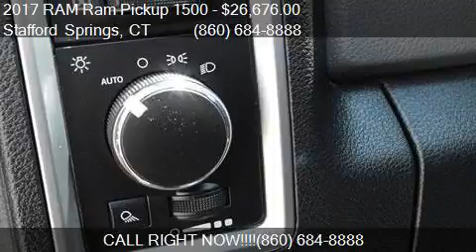2017 RAM Ram Pickup 1500 SLT 4x4 4dr Quad Cab 6.3 ft. SB Pic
This 2017 RAM Ram Pickup 1500 SLT 4x4 4dr Quad Cab 6.3 ft. SB Pickup is for sale in Stafford Springs, CT 06076 at Bolles Chrysler Dodge Jeep.

Engine: 3.6L V6
Transmission: Automatic 8-Speed
Color: Black
Mileage: 15267
Contact Bolles Chrysler Dodge Jeep 121 A West Stafford Rd Stafford Springs, CT 06076 to test drive this 2017 RAM Ram Pickup 1500 SLT 4x4 4dr Quad Cab 6.3 ft. SB Pickup today.